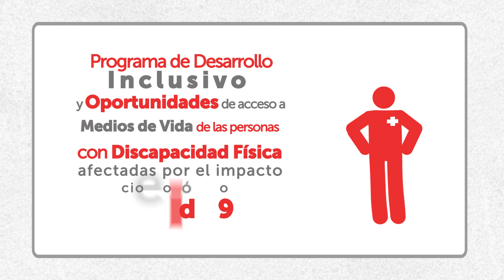VIDEO CRUZ ROJA SALVADOREÑA dirigido a personas con discapacidad física